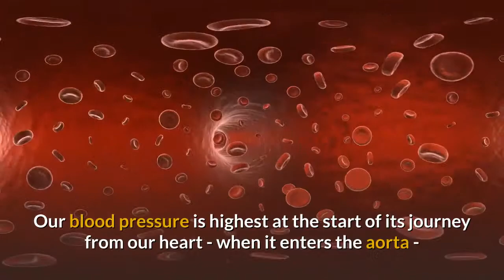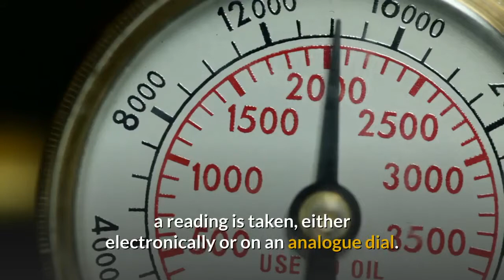Part 2- Blood pressure - Function, Measurement, Readings